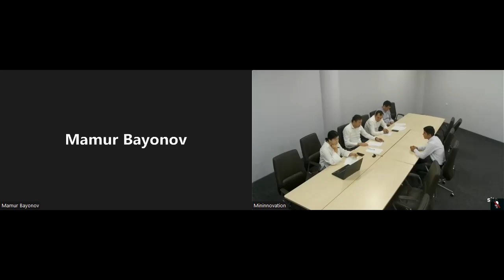Kadrlar bilan suhbat - Global reytinglar bilan ishlash bo'limi (23.08.2022)